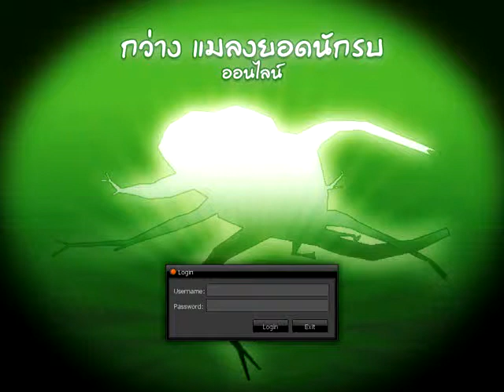The Great Beetle Online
Game which created by using Net Warrior Online codes, which about my favourite  insect, beetle.